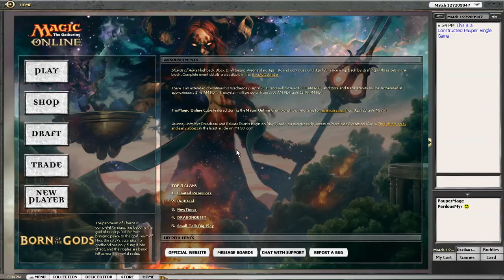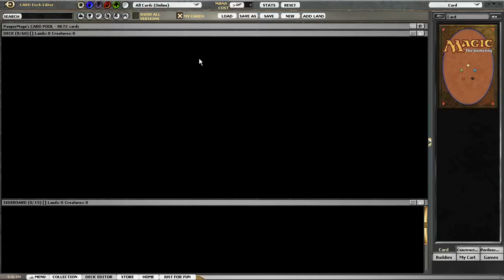CC Pauper Duels [Staff] - MonoG Green One vs. White Weenie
Volvemos a la carga, en esta ocasión con un duelo fratricida entre miembros del staff del blog: ¡PauperMage (Green One) vs. PerilousMyr (White Weenie)! ¡Misplays a porrillo y comentarios en vivo de los jugadores! ¿Quieres algo más? ¡Mini Decktech de uno de los mazos tras la partida! Definitivamente, no te lo pierdas ;)

No dejes de comentar, estamos empezando en esto y toda aportación o crítica constructiva será muy bienvenida. ¡Muchísimas gracias! :)